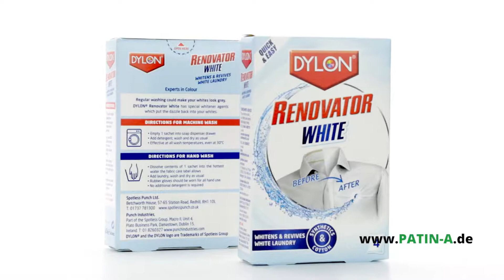DYLON Renovator White - für weisse Wäsche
Dylon Renovator gibt Ihrer weissen Wäsche das Strahlen zurück ✔ Grauschleier adé ✔ Einfach in der Waschmaschine ✔